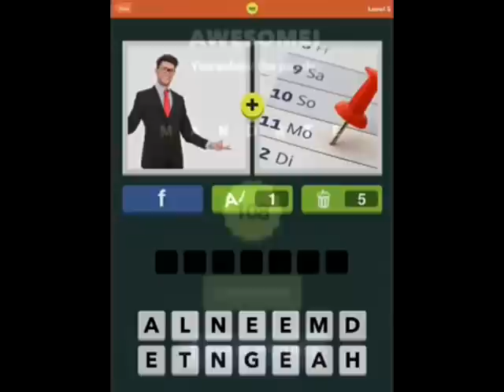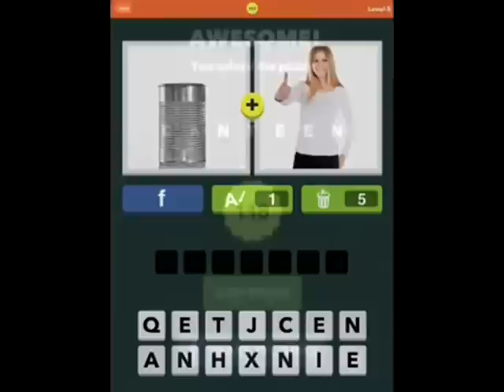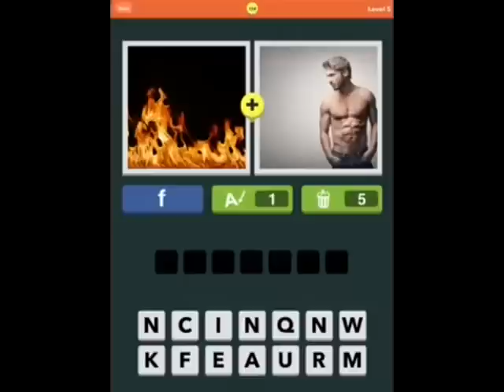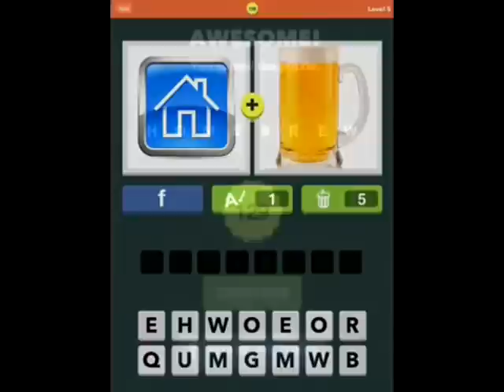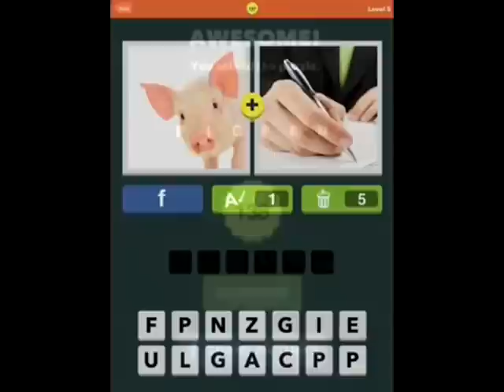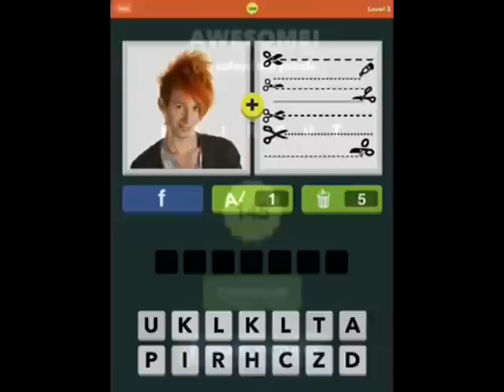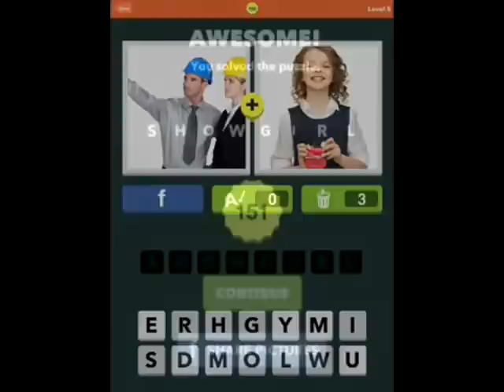Pic Combo - Level 5 - All Answers (iPhone, iPad & Android Walkthrough)